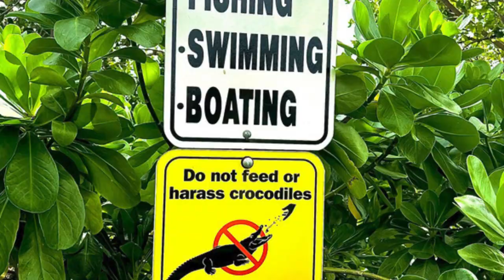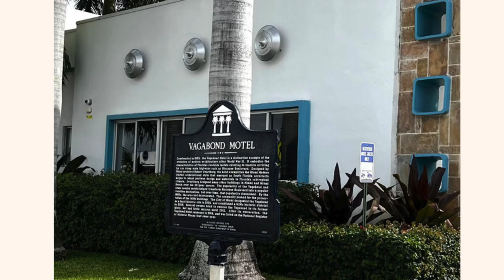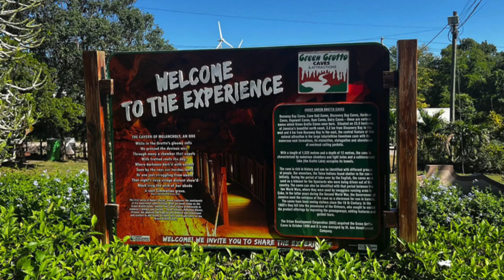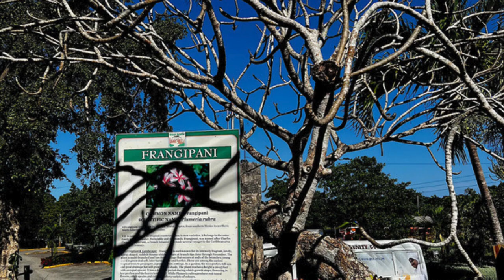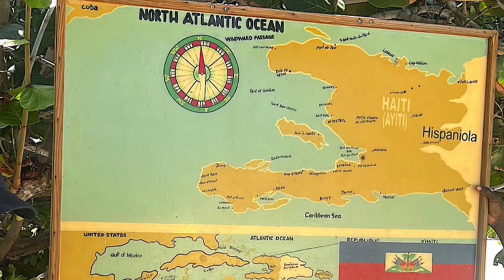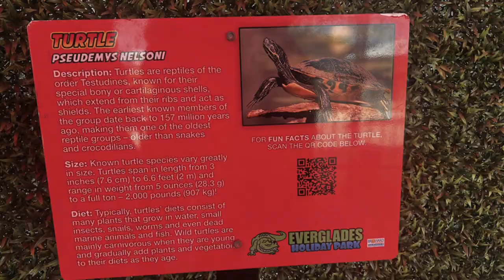Cruising in the Caribbean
Yarn Cruise 2024
Explorer of The Seas Royal Caribbean
Fun times in warmer places - a travel compilation in the winter of 2024.
This will inspire you and give you a taste of the beauty of the Caribbean as well as a look at travelling by a large ship.